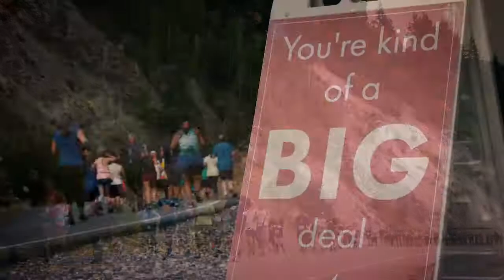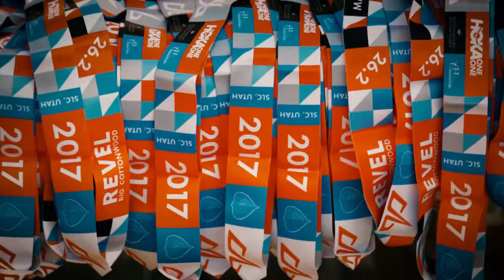2017 REVEL Big Cottonwood Marathon: Nancy Sato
Nancy Sato in the 2017 REVEL Big Cottonwood Marathon.